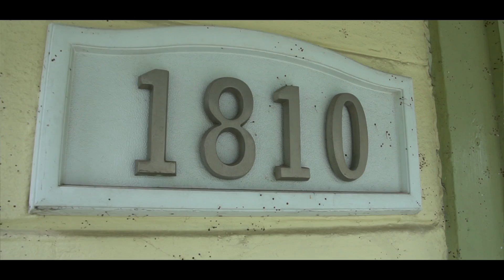1810 Byng, Windsor (Teaser) - The Dan Gemus Real Estate Team